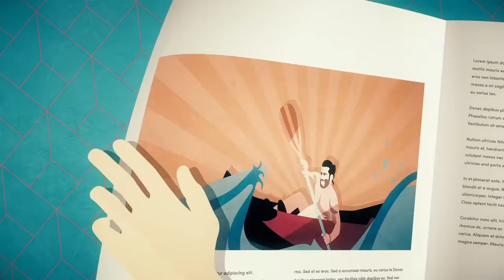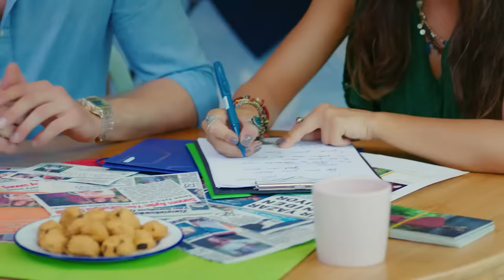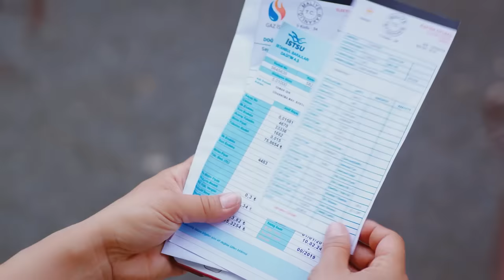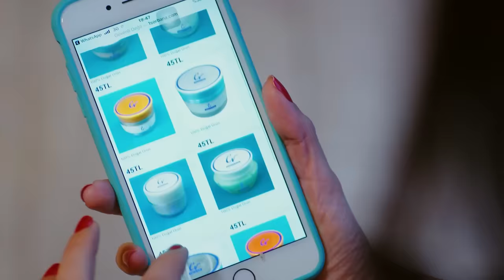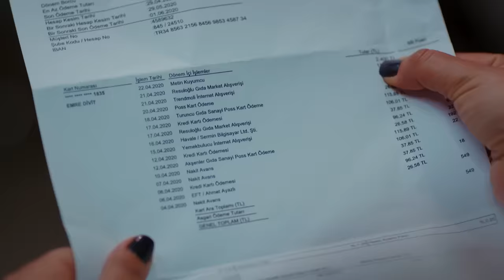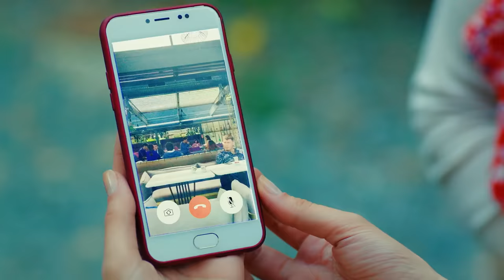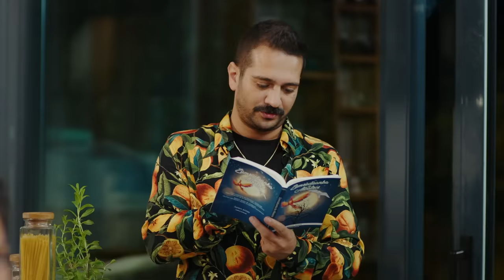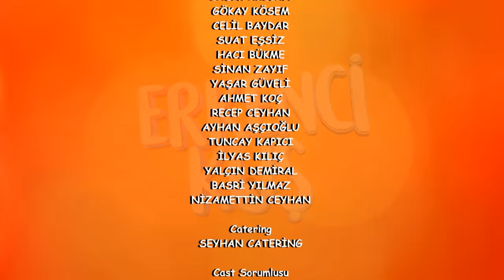Pájaro soñador - Capitulo 41 (Audio Español - Larga Capitulo) | Erkenci Kuş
Pájaro soñador - Capitulo 42 (Audio Español - Larga Capitulo)

Producción: Gold Film
Productor: Faruk Turgut
Director: Çağrı Bayrak
Guión: Ayşe Kutlu Üner

Emitir:
Sanem Aydın: Demet Özdemir
Can Divit: Can Yaman
Leyla Aydın: Öznur Serçeler
Mevkibe Aydın: Özlem Tokaslan
Nihat Aydın: Berat Yenilmez
Emre Divit: Birand Tunca
Ayhan Işık: Ceren Taşçı
Muzaffer Kaya (Zebercet): Cihan Ercan
Deren Keskin: Tuğçe Kumral
Cengiz Özdemir (Ceycey): Anıl Çelik
Güliz Yıldırım: Sibel Şişman
Osman Işık: Ali Yağcı